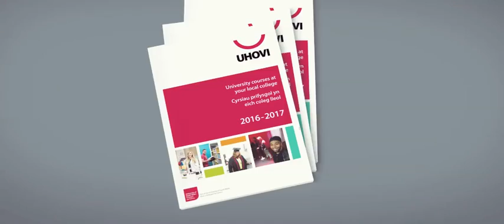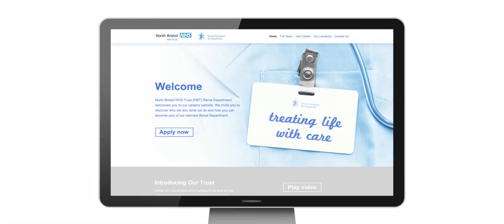SBW Showreel (low res)